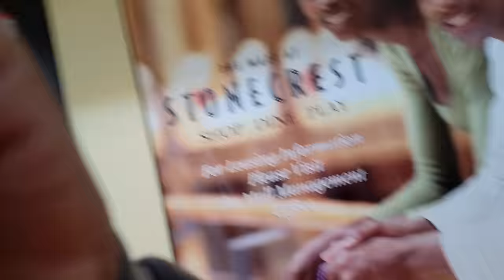THIS IS INSANE!!! HOLIDAY 11'S WERE AVAILABLE AT MY MALL!!!